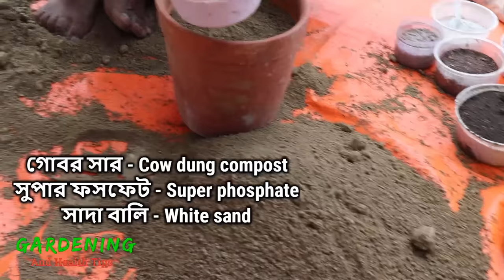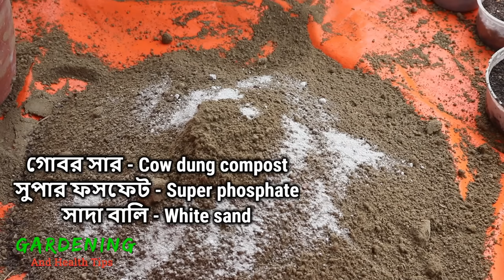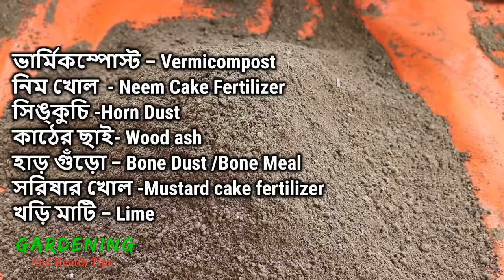টবে সব ধরনের গাছ লাগানোর জন্য উপযুক্ত মাটি তৈরি করার সহজ পদ্ধতি।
An easy way to Soil Preparation planting all kinds of plants in the tub

টবে সব ধরনের গাছ লাগানোর জন্য উপযুক্ত মাটি তৈরি করার সহজ পদ্ধতি এবং এই মাটি তৈরি করতে যে যে সার ব্যবহার করা হয়েছে সেগুলি হলো :
গোবর সার - Cow dung compost
সুপার ফসফেট - Super phosphate
সাদা বালি - White sand
ভার্মিকম্পোস্ট – Vermicompost
নিম খোল  - Neem Cake Fertilizer
সিঙ্কুচি -Horn Dust
কাঠের ছাই- Wood ash
হাড় গুঁড়ো – Bone Dust /Bone Meal
সরিষার খোল -Mustard cake fertilizer
খড়ি মাটি – Lime

Follow and Like My Page :

F A C E B O O K W I T T E R -